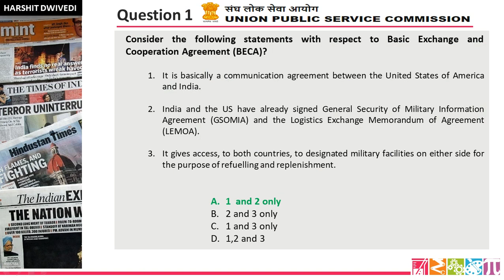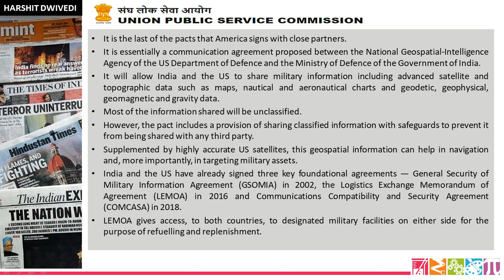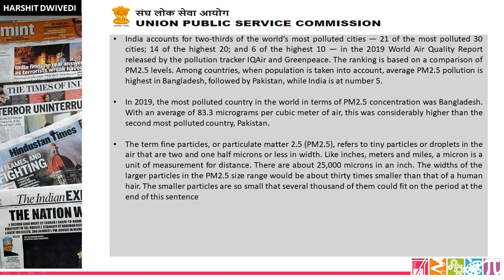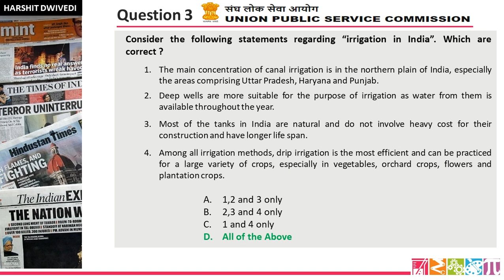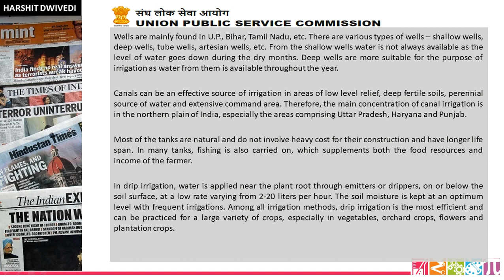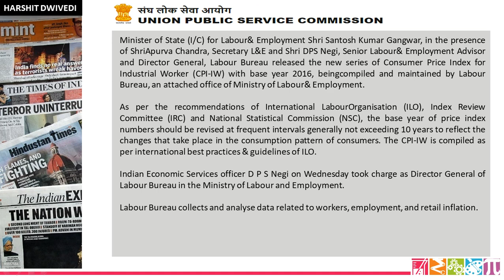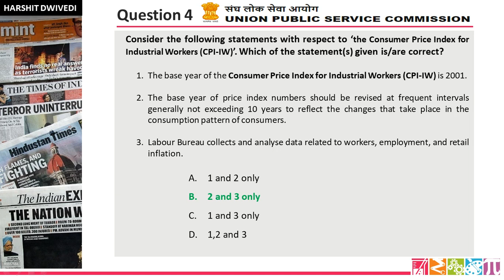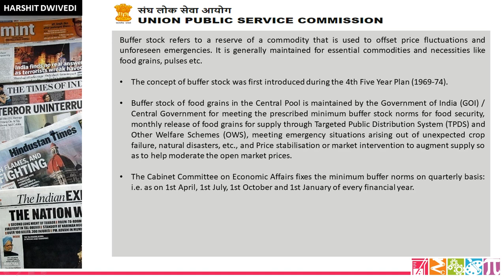25th-31st October 2020 Part 1 Mock Questions for UPSC Prelims | Useful for all Competitive Exams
The 25th to 31st October 2020 part one quiz questions have been included in this video lecture. Your weekly practice dose for better preparation.